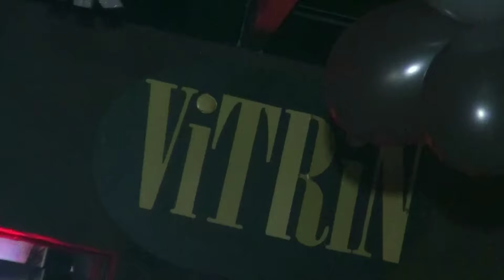Taha Özer 2017 Giriş Etiler Vİtrin